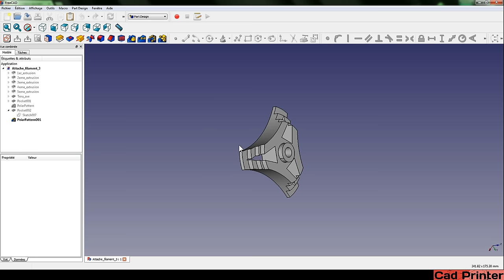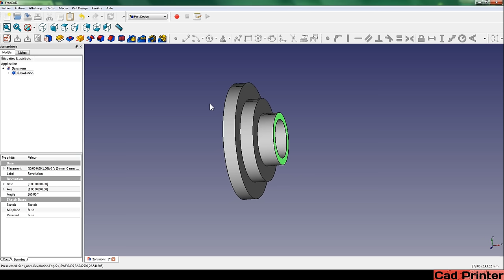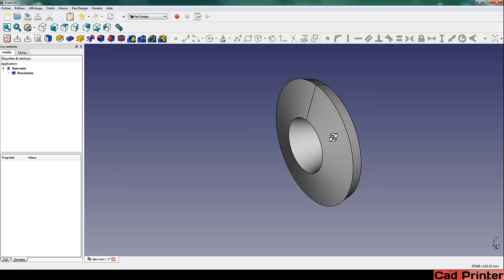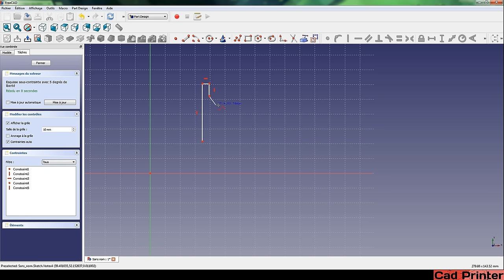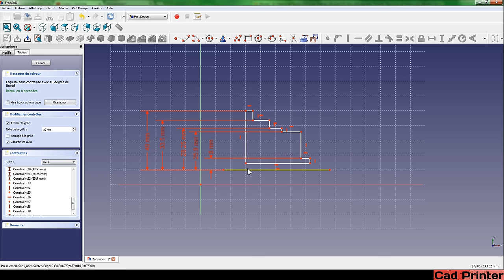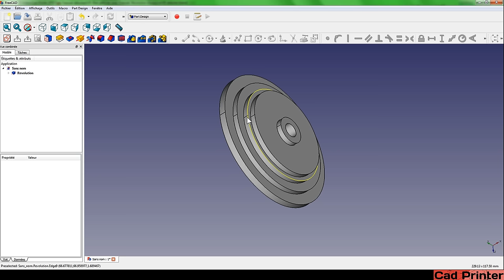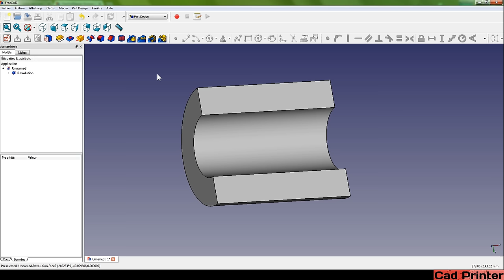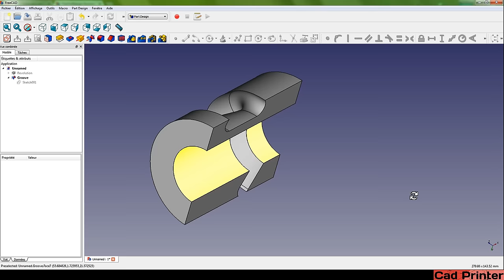Freecad Tutoriel 05: Bien débuter, Révolution d'esquisse.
Initiation au logiciel FreeCad en français!

Dans cette 5eme vidéo tutoriel sur Freecad, on découvre:

-Un autre moyen de créer de la matière avec l'outil "révolution d'ésquisse".